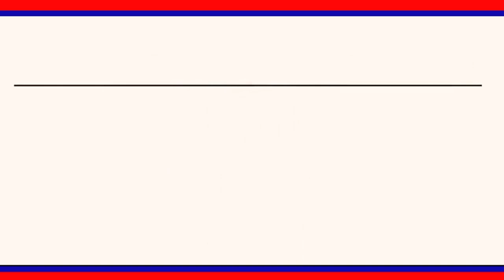వేములవాడలో ఘనంగా CITU 54వ ఆవిర్భావ దినోత్సవ వేడుకలు||| LRTNEWS